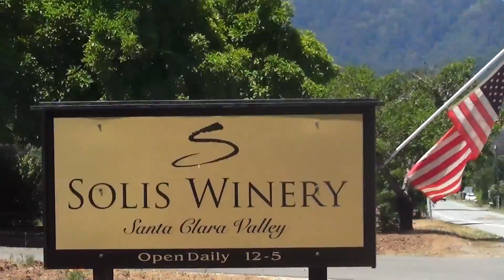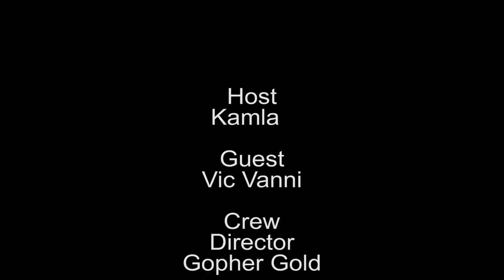Vic Vanni of Solis Winery, Santa Clara Wineries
VIc Vanni of Solis Winery talks about how his family got into the wine business in Santa Clara Valley. The Vannis were involved in the cut flower business, but in the 1970s they bought a winery and got inolved in making wines.

We sat down to speak to him about how he got involved in the winery and the different kinds of wine they produce. We also get to taste a couple of wines from Solis WInery.